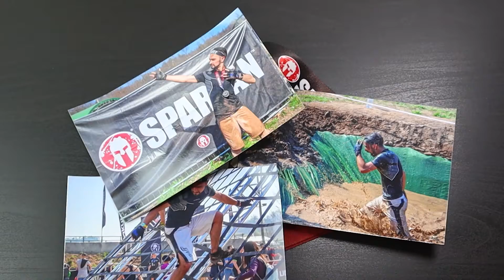Cosa c'è dietro questa medaglia?! / Spartan Race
Dietro ogni medaglia c'è una storia, e sta a noi scrivere quella storia!

Infine se ti fa piacere ed il video ti è piaciuto

ATTREZZATURA CHE UTILIZZO:

► Microfono fotocamera
► Microfono clip
► Action cam
► Occhiali in legno
► Mini treppiedi rigido
► Mini treppiede flessibile
► Bastone GoPro indistruttibile